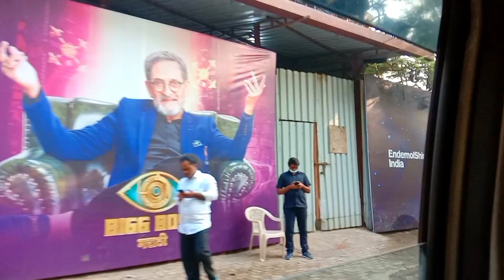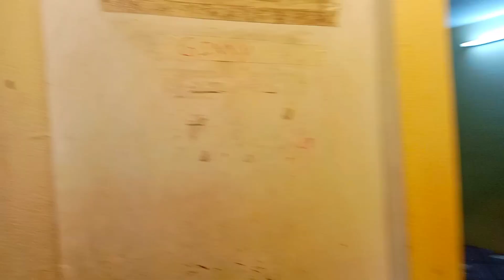Live Shooting of Choti Sardarni | Set Tour | Nimrit Ahluwalia | Laxmi Kushwaha